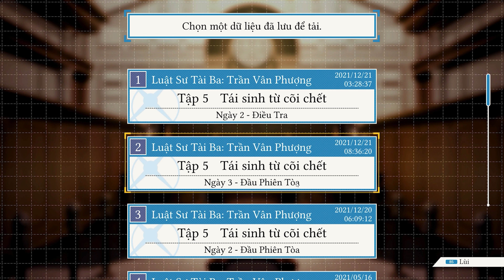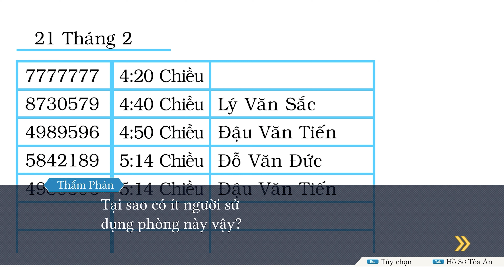Cùng chơi Luật sư tài ba: Trần Vân Phượng (Tập 25) - Vụ việc trong phòng vật chứng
Phoenix Wright: Ace Attorney - Justice for All là game thứ 2 trong bộ 3 game luật sư biện hộ trong đó nhân vật chính là Phoenix Wright. Game này tiếp tục sự kiện xảy ra trong bản gốc Phoenix Wright: Ace Attorney.

Nếu bạn nào chưa xem bản đầu cả tiếng anh và tiếng việt các bạn có thể xem link bên dưới:

Bản mình chơi là bản đã Remasted trên Steam. Gameplay rất chậm và nhiều hội thoại nên hi vọng các bạn "bình tĩnh" theo dõi :)